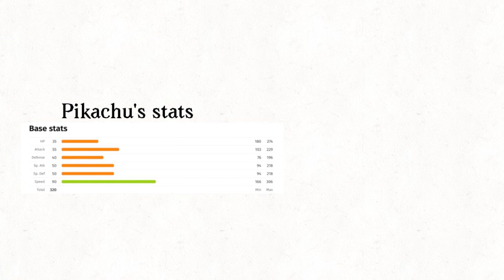Pikachu isn’t a good Pokémon